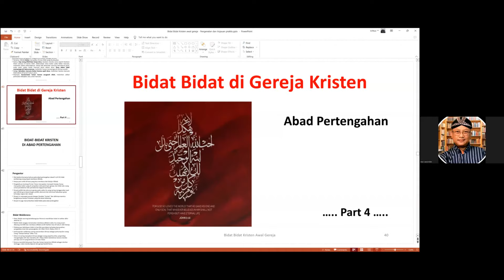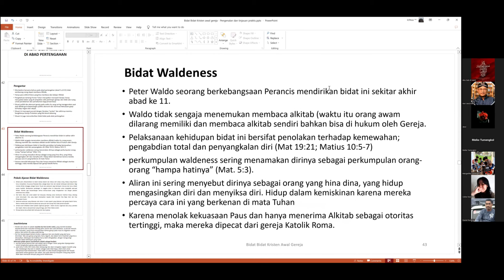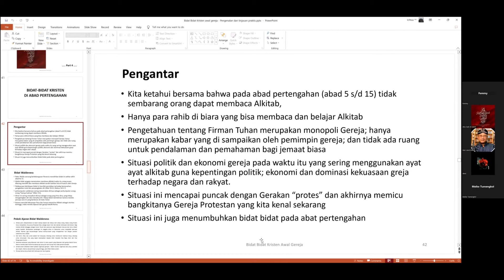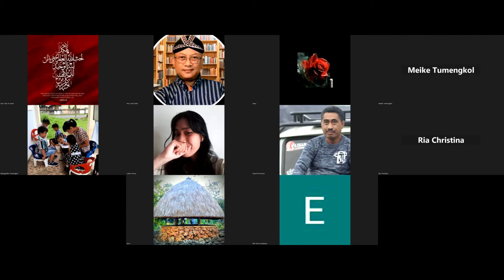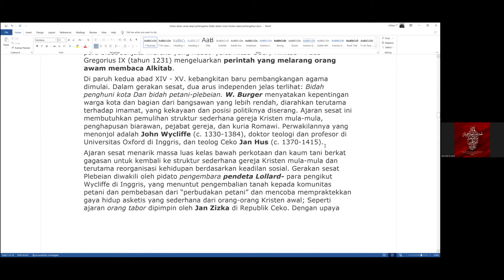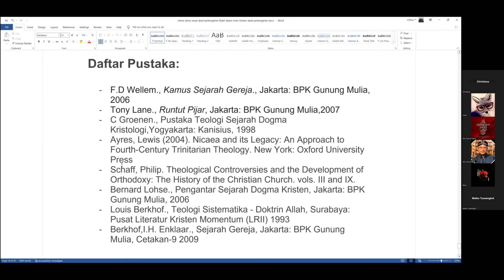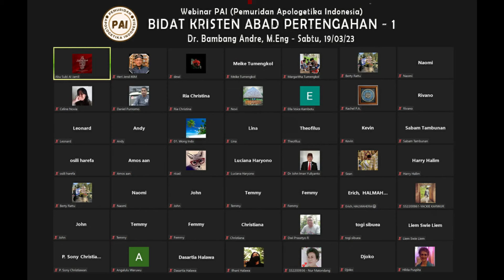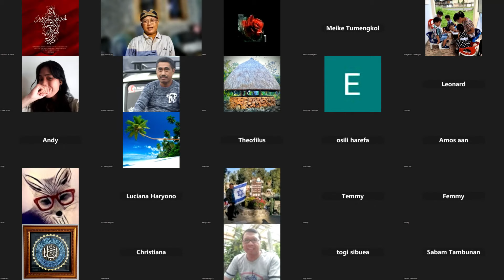Bagian 1 BIDAT KRISTEN ABAD PERTENGAHAN Ngeri-Ngeri Sedap ( Abu SuBi Al Jamil)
Bagi yang sudah pernah mendaftar tidak perlu mendaftar lagi)